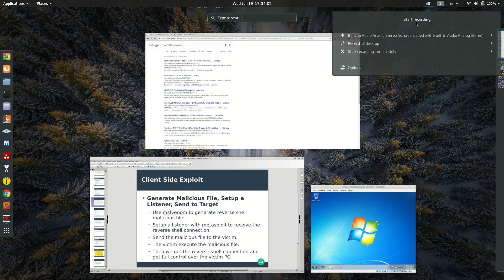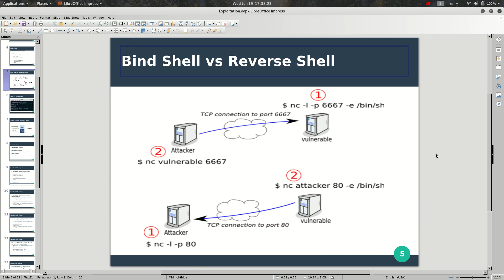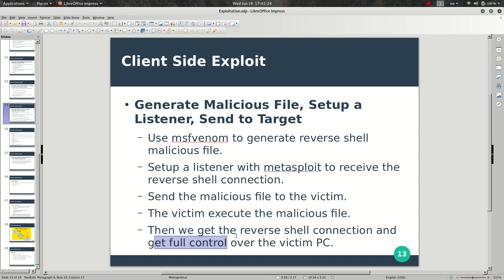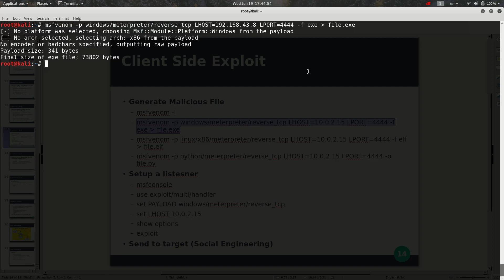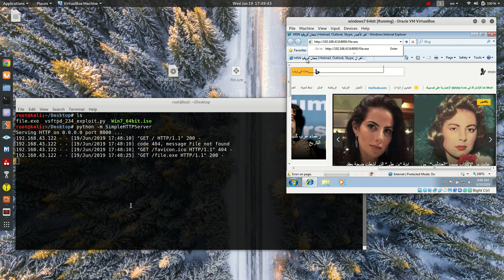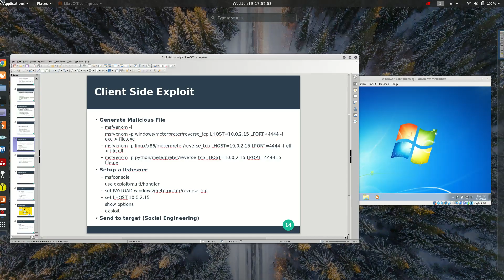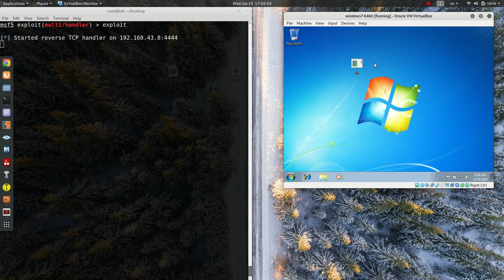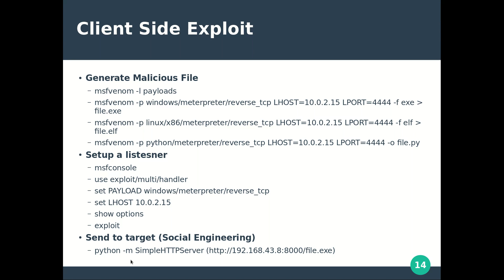25- Client Side Gaining Access 1